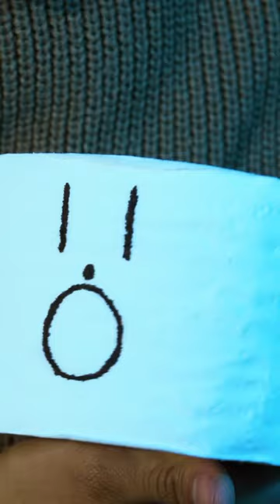Making a drama short film with toilet paper